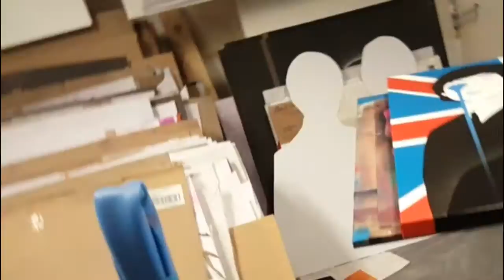Spray painting The Beatles - Vampire Princes of Darkness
I wanted to do a portrait of The Beatles for years, and I found the right image to use , tweaked the hell out of it, and then just as I finished painting it I just thought it would be funny to make them Vampires.

I thought there might be a conspiracy theory in the internet that The Beatles were Vampires, but there isn't, so I'm starting one.

Here is my conspiracy theory.

A lot of the lyrics to their songs like 'A Hard Days Night' and 'She's leaving home' suggest that The Beatles may have actually been Vampires.

There is also some (completely made up) evidence that there was an increase in Vampire attacks in Hamburg between 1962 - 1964 and those dates directly correspond with the dates of their club residency in Germany. During this time they stayed up really late and wore a lot of black.

During the footage of The Beatles at Shea Stadium there is a moment where Ringo Starr appears to turn into a bat and fly around.

Son of Dracula was a British musical comedy film, starring Harry Nilsson and Ringo Starr, produced by Starr and released in 1974 by Apple Films.

When The Beatles ended, McCartney's named his new group.. Wings.

The Hollywood Vampires was an Celebrity drinking club for Vampires formed by Alice Cooper in the 70's.. Ringo Starr was listed by Alice as one of the principal members and John Lennon was an honorary member.